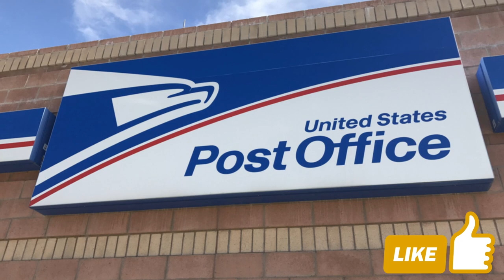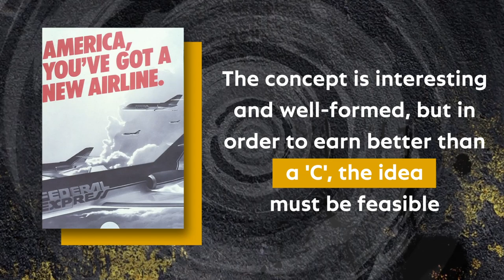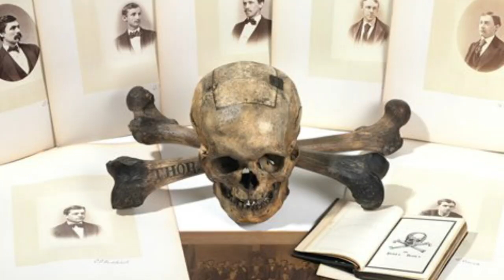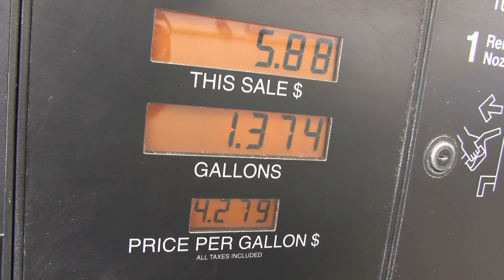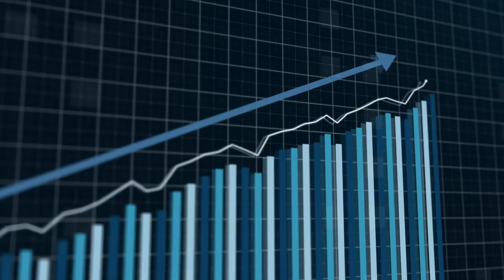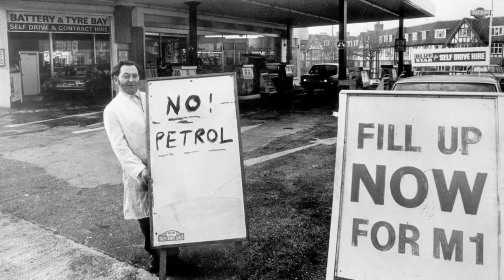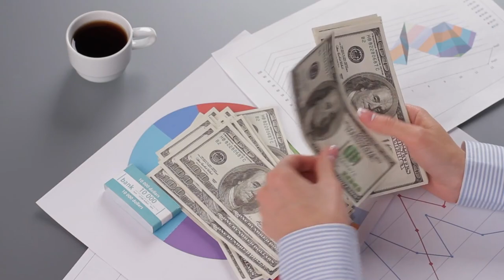How FedEx Gambled Their Last $5,000 on BlackJack To Stay In Business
How did the founder of FedEx save the company by playing Blackjack? Find out all about it in this video!

Bankruptcy
Gamblers crowd the blackjack tables and the scene of them placing their bets isn’t unusual. But the fact that one man is there and the reason why is quite peculiar.

Fred Smith
Fred Smith is the founder and CEO of FedEx. He grew up in a wealthy family in Memphis, Tennessee.  He was stricken with Perthes Disease, a disorder that causes arthritis in the hips of young children.

FedEx Beginnings
Smith knew he had an A+ idea, and he put a lot on the line. Even though he had invested the bulk of his inheritance of $4 Million dollars from his father, he was on a mission to secure even more capital to buy his first fleet of FedEx planes.

FedEx Trouble
However, for all its overnight successes, FedEx was plagued by rising fuel costs of the 1970s because of the 1973 oil crisis.  The Middle East, the world's primary source of oil, was locked in the Yom Kippur War, a conflict between Israel and Arab-controlled states like Egypt and Syria.

Smith Bets it All
Instead of flying home to Memphis, Smith took an impulsive trip to Las Vegas. That’s where he took the company's last five-thousand dollars, and put it all on a few hands of Blackjack.

FedEx Takes Off
Still, a $11 Million dollar loan didn’t mean much. It just bought them more time. FedEx had lost $13.4 Million in their first two years, and investors were worried. Smith refused to go down without a fight, and he launched an aggressive ad campaign to generate more business.

The FedEx Fleet
With 680 planes in its fleet, FedEx is technically the world's largest airline. Of course, FedEx doesn't only exist in the sky. They command over 200,000 vehicles between 18-Wheelers, delivery trucks, and vans.

Package Route
So, if you were to strap a go-pro onto a FedEx package, what would the journey look like? Let's begin in Los Angeles, California, with something reasonable in size like, let's say, a deck of cards and some poker chips.

The True Story
As we mentioned before, the story of Smith's $27,000 Blackjack win has been exaggerated over the years. It wasn't until his son, Arthur Smith, appeared on a podcast, called his father, and asked him to retell the story.